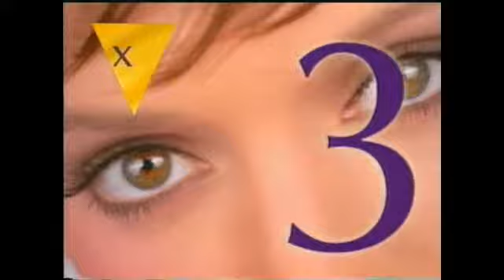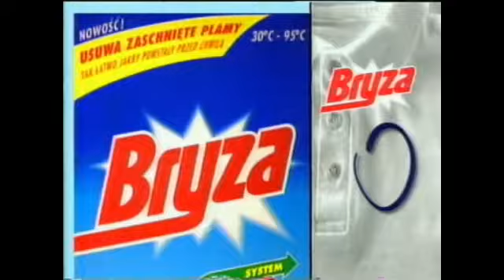TVN reklamy i zapowiedzi 1998 rok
kopiowanie na inne kanały tylko za moja zgodą